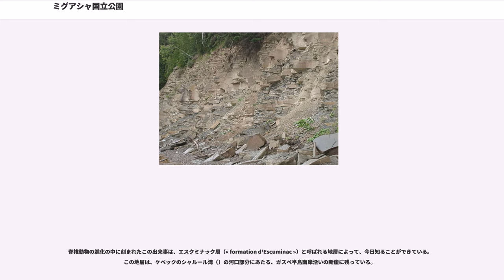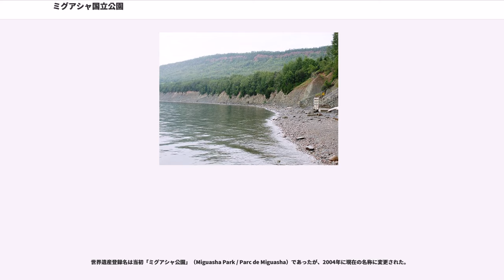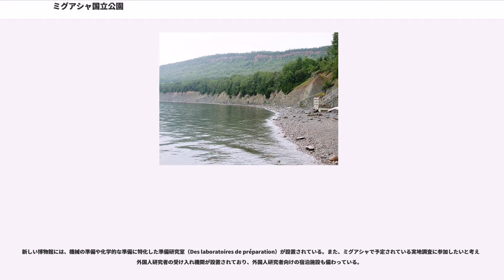ミグアシャ国立公園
ミグアシャ国立公園はカナダ・ケベック州にある自然保護区である。この公園はデボン紀の化石、特に魚類から四肢動物への進化を考える上で重要な化石が多く出土している点に特色があり、ユネスコの世界遺産にも登録されている。デボン紀の地層で世界遺産に登録されているのは、2008年時点ではここだけである。

「国立公園」と呼ばれているものの、実質的にはケベック野外施設協会（ ; SÉPAQ）を通じて、ケベック州政府によって管理されている州立公園である。

ミグアシャ地方はケベック州のガスペ半島に位置するが、遠くでアパラチア山脈の若い山々が聳えはじめていた3億7000万年前には、この一帯の河口は赤道近くにあった。

その河口の縁で、サソリやその他の陸棲節足動物が生息する原生林が生い茂っていた。河口部では、流れや潮に身を任せて様々な魚類がぬるま湯のような温度の水中に生息していた。魚類には硬い棘を与えられていた種もあったし、外骨格の殻に守られている種もあった。また、分裂して対になったヒレや肺を具えた種もあり、短時間なら水の外に出ることが可能になった。この対鰭の具有が進化の最も重要な段階の一つであり、魚類と四肢動物を架橋するものとなった。

脊椎動物の進化の中に刻まれたこの出来事は、エスクミナック層（« formation d'Escuminac »）と呼ばれる地層によって、今日知ることができている。この地層は、ケベックのシャルール湾（）の河口部分にあたる、ガスペ半島南岸沿いの断崖に残っている。

最初の化石発見は1842年のことで、ケロシンの発明者でもあるエイブラハム・ゲスナー（）によるものであった。それ以来、今日までに、エスクミナック層では、3億7000万年前に海岸付近で生息していた21種ほどの魚類とその他いくらかの脊椎動物、そして10種程度の植物の化石が出土している。この場所で発見された魚類の化石には、6つに大別されるデボン紀に生息していた魚類のうちの5つが含まれている。つまり、地球史において「魚の時代」とも呼ばれるデボン紀を知る上で、ミグアシャから得られる知見は最も代表的なものと言いうるのである。

ミグアシャの発掘現場が有名なのは、化石保存状況の質と量の双方に負っている。量の面で言えば、1998年に纏められた出土化石の一覧には、ガスペの断崖から出土した化石が実に14200点以上挙げられている。その半分は国立公園のコレクションに加えられ、残りは9箇国の博物館、大学、研究所など計33箇所に送られた。

保存状況の質的側面でも、ミグアシャで出土する化石は高く評価されている。完全な標本や三次元的な標本が見つかるというだけでなく、軟骨のような柔らかい部位の化石、糞、鰓の痕跡、血管や神経の痕跡なども見つかっているのである。

10種ほどの植物化石が存在しており、88種の胞子の化石も発見されている。この植物相の中で最も代表的なものはアルカエオプテリス（）であり、この原始的な樹木がデボン紀の初期の森林を形作っていたのである。

エスクミナック層を含むミグアシャの化石発掘現場は、1985年に州立公園に指定された。デボン紀に現れた脊椎動物の化石が出土する発掘現場は、地球上で70ヶ所以上確認されているが、ミグアシャの発掘現場は、種の豊富さ、化石の保存状態の良さ、脊椎動物の進化を考察する上での代表例が見つかっていることなどの点で、ほかの発掘現場とは一線を画している。

1999年12月に、ミグアシャ国立公園の持つ学術的価値は、州立恐竜公園（カナダ）やメッセル採掘場（ドイツ）など他の化石採掘地と並び、人類にとって顕著な普遍的価値を持つものとしてユネスコの世界遺産委員会に認められた。カナダの化石発掘地としては、カナディアン・ロッキー山脈自然公園群（カンブリア紀など）、グロス・モーン国立公園（オルドビス紀）、州立恐竜公園（白亜紀）などに続く4例目の世界遺産登録であった（その後石炭紀のジョギンズの化石の崖群が加わっている）。また、デボン紀の化石発掘地として世界遺産リストに登録されたのはミグアシャが初めてである。

世界遺産登録名は当初「ミグアシャ公園」（Miguasha Park / Parc de Miguasha）であったが、2004年に現在の名称に変更された。

2003年6月に、建設に500万ドル以上が費やされた新しい自然史博物館が開館した。来館者た...